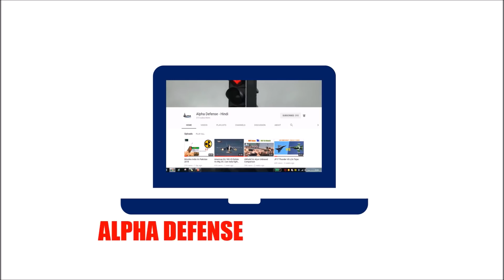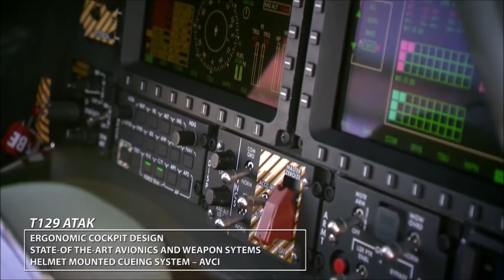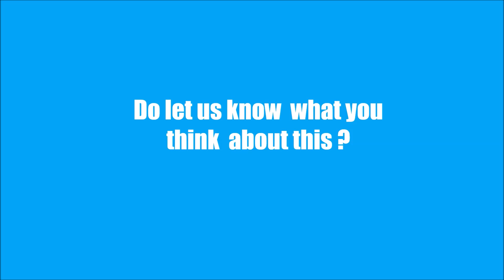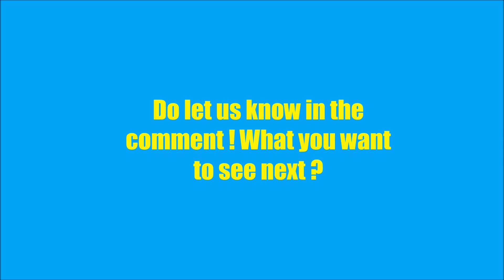Turkish Helicopter similar to LCH | भारतीय LCH के समान दिखने वाला तुर्की का हेलीकाप्टर